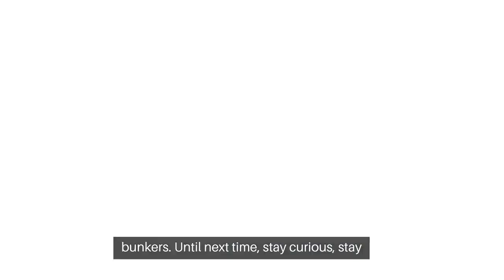Video: Billionaires building luxury apocalypse bunkers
Certainly! Below is an outline for a YouTube script discussing the intriguing topic of billionaires building luxury apocalypse bunkers:

**[Video Title]**
"Billionaires Building Luxury Apocalypse Bunkers: The Ultimate Doomsday Escape!"

**[Introduction]**
[00:00 - 00:15]
- Greeting: "Hey, curious minds! Welcome back to [Your Channel Name]. Today, we're diving into a topic that combines the extravagance of billionaires with the unpredictability of the future. Imagine a world where the ultra-wealthy are investing in luxury apocalypse bunkers. Join me as we explore this fascinating trend and uncover the secrets behind these opulent doomsday escapes."

**[Rise of the Luxury Apocalypse Bunkers]**
[00:15 - 02:30]
- Set the stage: "Picture this – billionaires, known for their lavish lifestyles, are now channeling their resources into constructing luxury apocalypse bunkers. It's a trend that has gained traction in recent years, raising eyebrows and sparking debates. Let's delve into why these individuals are opting for such extreme measures and what these bunkers entail."

**[Features of Luxury Apocalypse Bunkers]**
[02:30 - 05:00]
- Highlight features: "What makes these bunkers 'luxury'? We'll explore the extravagant features that set these doomsday shelters apart from traditional survival bunkers. From underground pools to gourmet kitchens, the amenities are mind-boggling. It's a fascinating blend of survival preparedness and high-end comfort."

**[Billionaires Behind the Bunkers]**
[05:00 - 07:30]
- Spotlight billionaires: "Let's shine a spotlight on some of the billionaires who have invested in these luxury apocalypse bunkers. What motivates them to build such elaborate structures, and how much are they spending on these underground retreats? The names and stories behind these projects are as intriguing as the bunkers themselves."

**[Debates and Criticisms]**
[07:30 - 10:00]
- Discuss the controversies: "Of course, with great luxury comes great controversy. We'll explore the debates surrounding the construction of these bunkers, including ethical concerns, the role of wealth inequality, and whether this trend is a reflection of a broader societal mindset."

**[Viewer Poll and Discussion]**
[10:00 - 11:30]
- Engage the audience: "What are your thoughts on billionaires building luxury apocalypse bunkers? Do you see it as a smart investment in preparedness, or is it a symbol of excess? Cast your vote in the poll above, and let's start a conversation in the comments below. I'm eager to hear your perspectives!"

**[Conclusion]**
[11:30 - 13:00]
- Summarize key points: "As we wrap up this exploration of billionaires and their luxury apocalypse bunkers, one thing is clear – the intersection of extreme wealth and doomsday preparedness is a captivating topic.

**[Outro]**
[13:00 - 14:00]
- Closing remarks: "Thank you for joining me on this journey into the world of luxury apocalypse bunkers. Whether you see them as necessary precautions or as symbols of a unique era, one thing is certain – the future holds surprises for us all.

Feel free to customize this script based on your style and preferences.